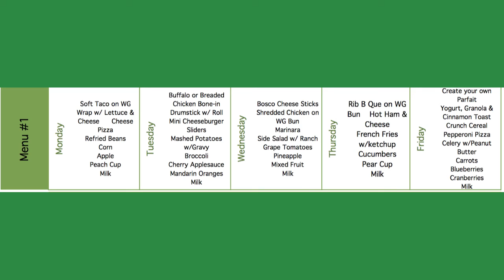February 9, 2020